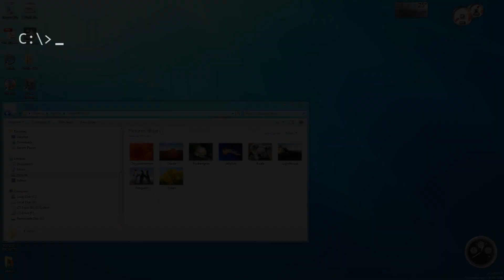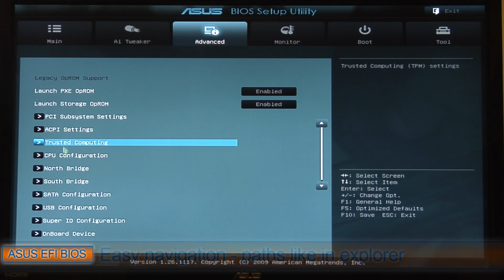ASUS EFI GUI BIOS for P5Q series Motherboards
ASUSTek is on the verge of releasing a graphic user interface (GUI) BIOS for all users of the P5Q motherboard series. The new type of BIOS called an Extensible Firmware Interface (EFI) makes the transition from an older keyboard driven environment to something so much more appealing and easier to use. At this stage it doesn't add any extra features except stylish good looks, but for those users who have been afraid of delving into the BIOS, now is your chance, especially if you feel comfortable in a Windows environment. You can monitor temperatures using color coded bars, and navigating with a mouse makes the BIOS much more user friendly and easy to use.